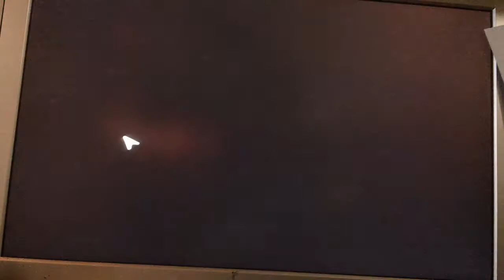Spore Walkthrough OF AWESOMENESS (Cell Stage Part 2)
Huzzah, we continue on in the madness and stupidity that is my spore walkthrough!